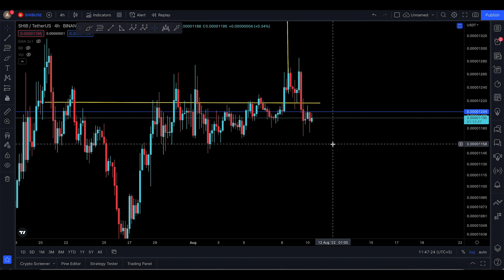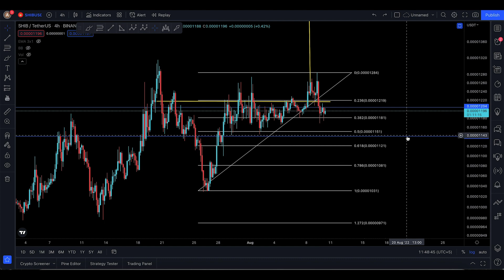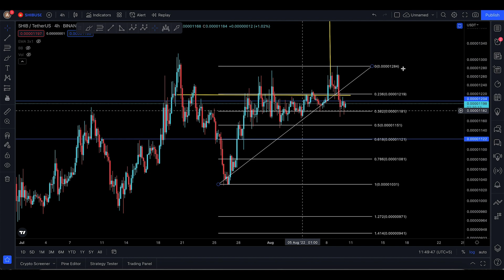SHIBA INU COIN PRICE PREDICTION [ LEVELS THAT SHOULD NOT BE LOST! ]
• SHIBA INU COIN TECHNICAL ANALYSIS
• SHIBA INU COIN NEXT SUPPORT AN RESISTANCE
• IS SHIBA INU COIN GOING TO DUMP OR PUMP